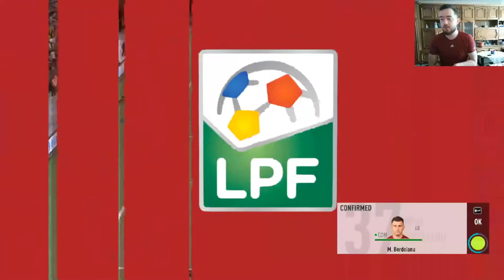RARES ILIE LA CFR CLUJ AM CASTIGAT 3 MECIURI DIN 3 IN CONFERENCE LEAGUE - CARIERA CU CFR CLUJ FIFA22